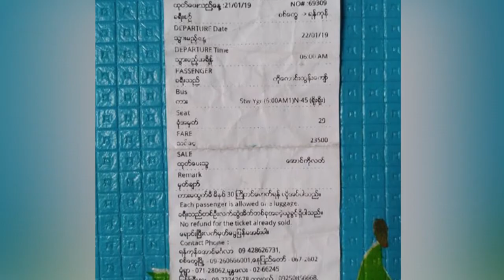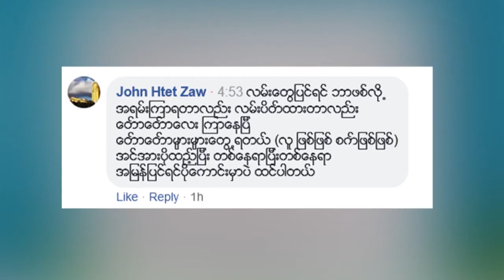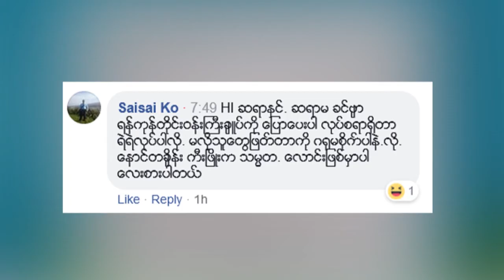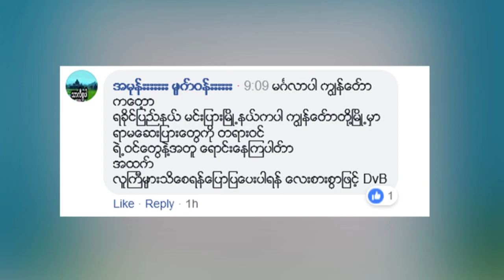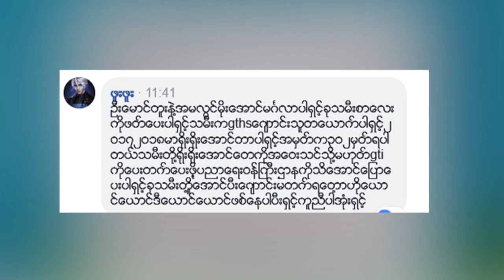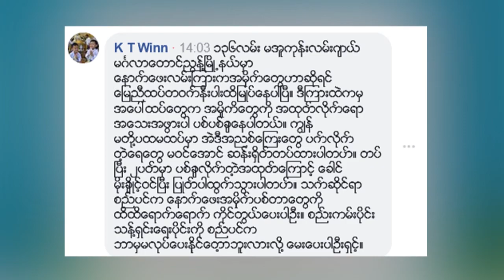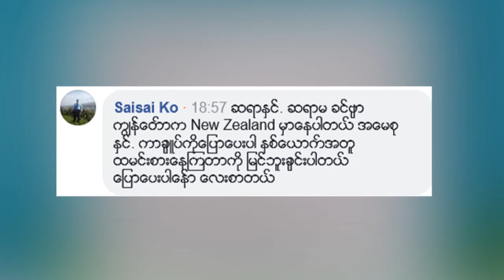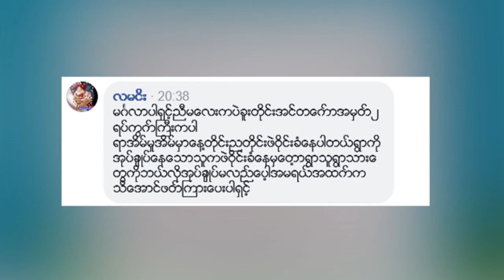DVB - စာေတြလာၾကသည္ Talk2DVB